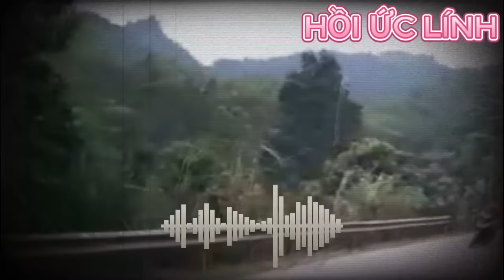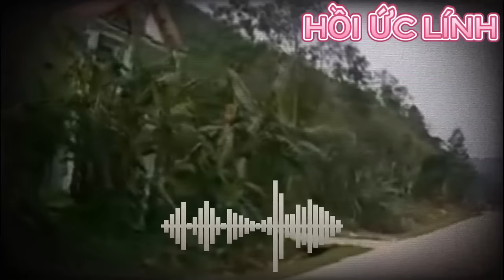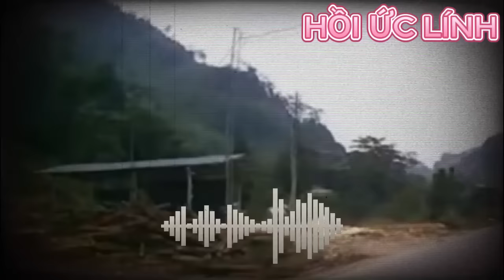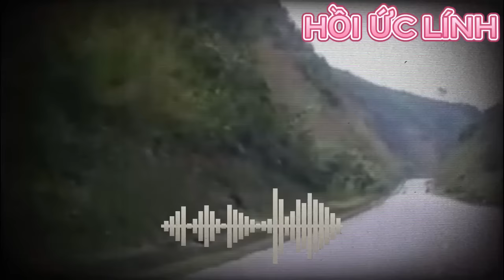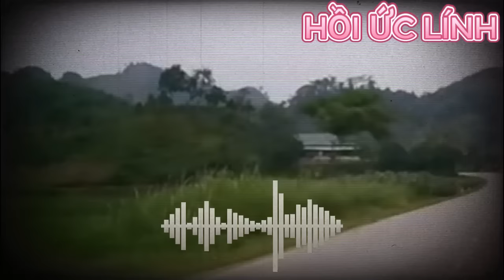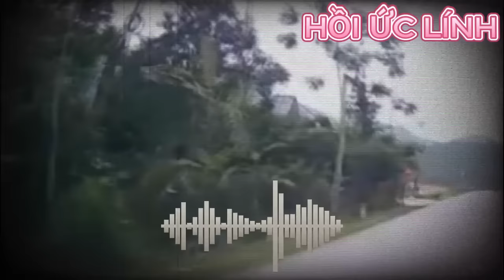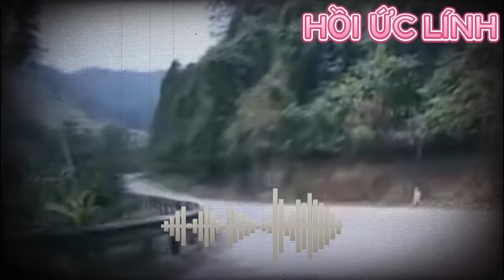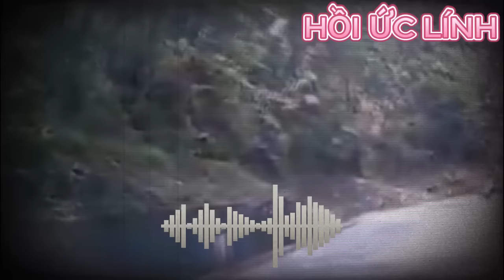Tôi vừa bước qua xác thằng POLPOT ... Thì anh C hô: PỐT PỐT KÌA !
XEM NHIỀU HƠN TẠI ĐÂY
4.Hồi ký ĐỜI QUÂN NGŨ – tác giả Đức Cường
6.Hồi ký lính trinh sát sư 307 - Võ Văn Hà
7. HỒI ỨC CHIẾN TRƯỜNG K: LÍNH TRINH SÁT PHÁO BINH
8. CÁC TRẬN ĐÁNH TẠI CHIẾN TRƯỜNG K
9. HỒI KÝ CHIẾN TRƯỜNG K "CHUYỆN Ở RỪNG" - CCB ĐỨC THẢO
10. HỒI KÝ CHIẾN TRƯỜNG K - CCB HAI RUỘNG
11. HỒI KÝ CHIẾN TRƯỜNG K "CHUYỆN Ở RỪNG" - CCB ĐỨC THẢO
12. HỒI ỨC ĐÁNH MỸ - CHIẾN TRƯỜNG MỚI I NGUYỄN HỮU AN